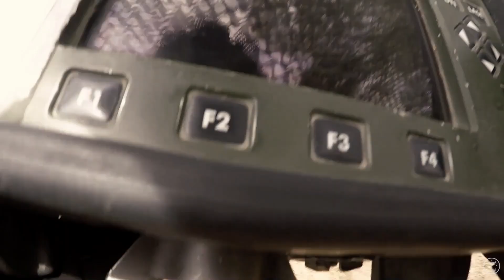Mighty Excalibur: Game Changing Artillery in Battlefield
The M982 Excalibur (previously XM982) is a 155 mm extended-range guided artillery shell developed in a collaborative effort between the U.S. Army Research Laboratory (ARL) and the United States Army Armament Research, Development and Engineering Center (ARDEC). The Excalibur was developed and/or manufactured by prime contractor Raytheon Missiles & Defense, BAE Systems AB (BAE Systems Bofors) and other subs and primes in multiple capacities such as Camber Corporation and Huntington Ingalls Industries. It is a GPS- and inertial-guided munition capable of being used in close support situations within 75–150 meters (250–490 ft) of friendly troops or in situations where targets might be prohibitively close to civilians to attack with conventional unguided artillery fire. In 2015 the United States planned to procure 7,474 rounds with a FY2015 total program cost of US$1.9341 billion at an average cost of US$258,777 per unit. By 2016, unit costs were reduced to US$68,000 per round. Versions that add laser-guidance capability and are designed to be fired from naval guns began testing in 2015. As of October 2018, over 1,400 rounds had been fired in combat.

excalibur artillery#
m777 howitzer#
#155 howitzer#